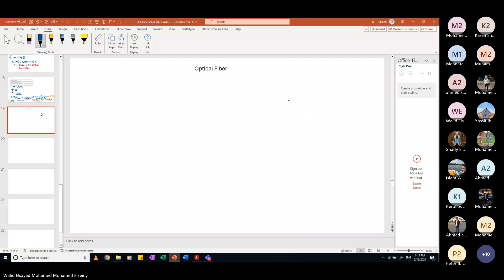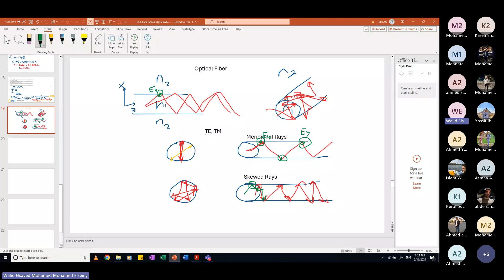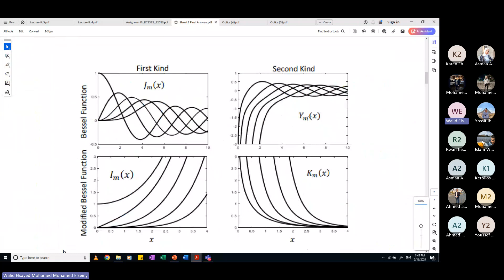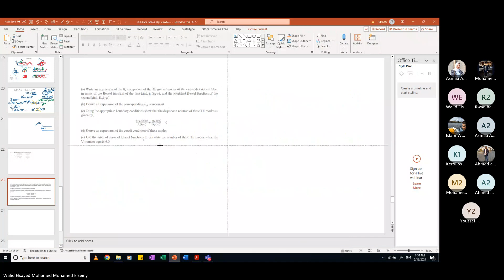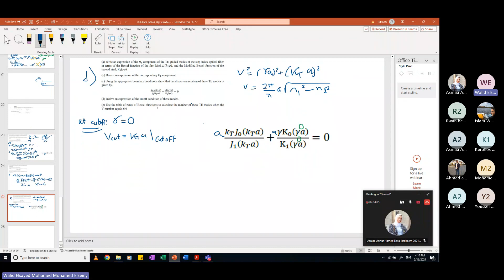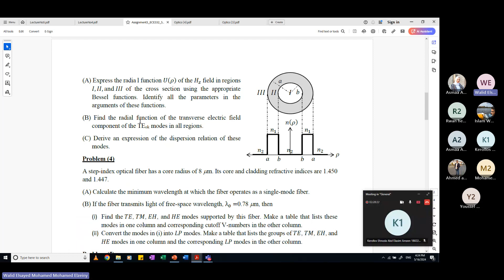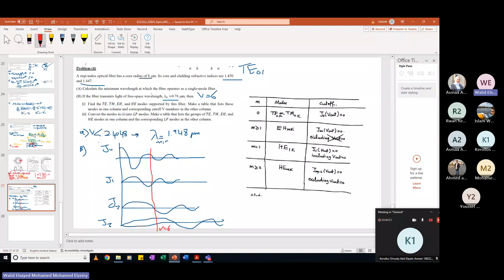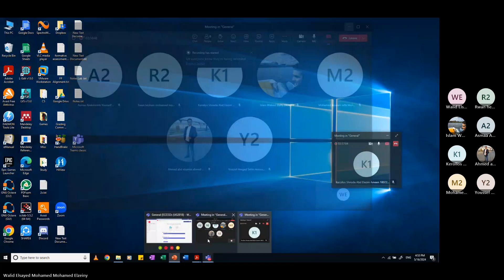[ECE332s] Waveguides - Optics Tutorial (5) - Eng Walid Elzieny - Spring 24